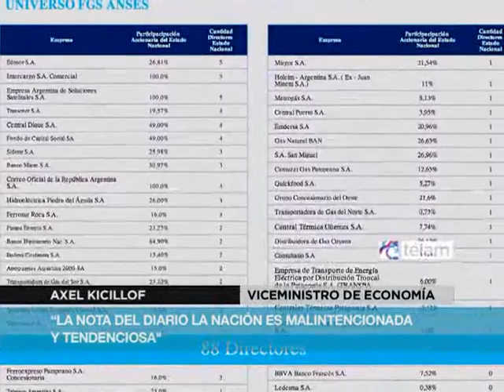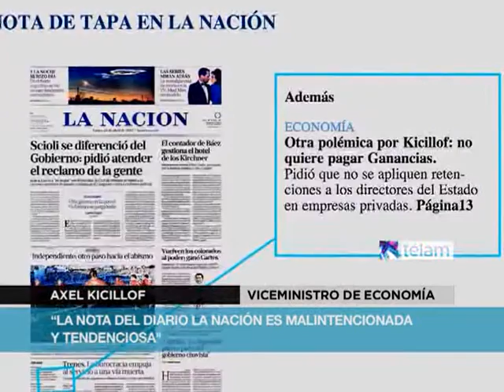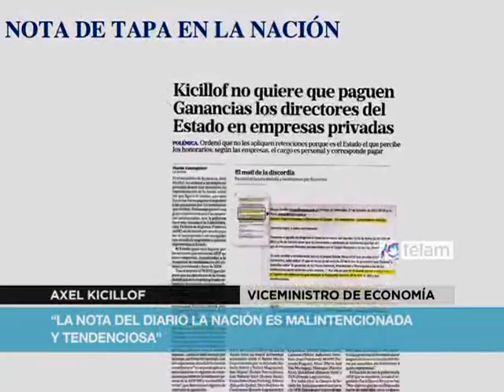Kicillof calificó de "malintencionada y tendenciosa" la nota del diario La Nación sobre ganancias